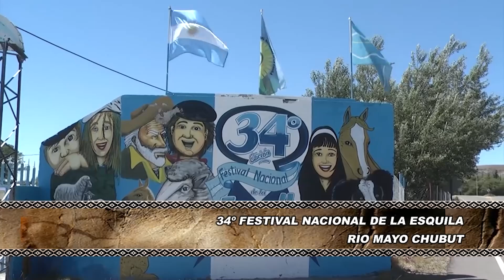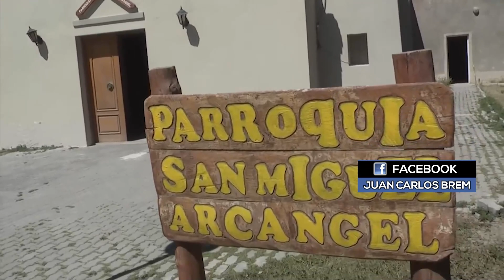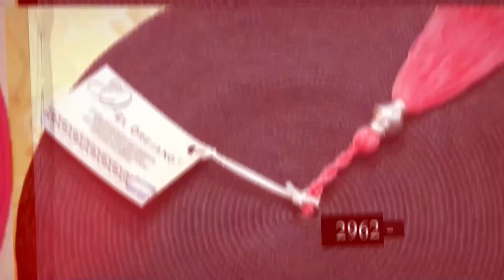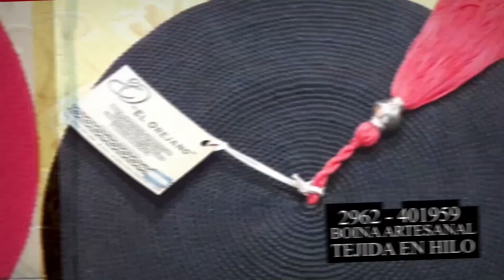Especial Rio Mayo - chubut